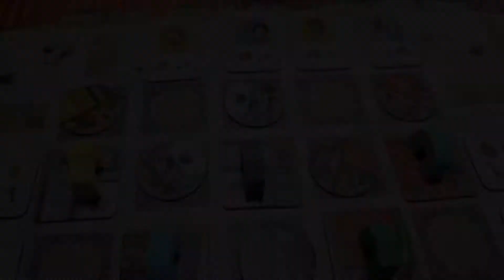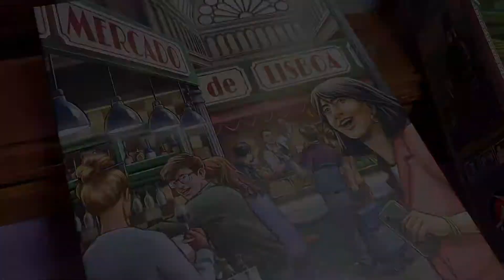Mercado de Lisboa - Recensione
Recensione di Mercado de Lisboa

Autore: Vital Lacerda e Julian Pombo
Editore: Giochix
Grafica: Pedro Soto
Giocatori: 1-4
Durata: 45 min

La nostra recensione di Mercado de Lisboa, un gioco di Vital Lacerda di posizionamento tessere basato sul sistema di gioco di Lisboa. Un gioco frenetico, con regole facili da imparare, ma scelte tattiche profonde!

Puoi trovare giochi da tavolo e molti altri prodotti sul nostro store di fiducia, getyourfun.it